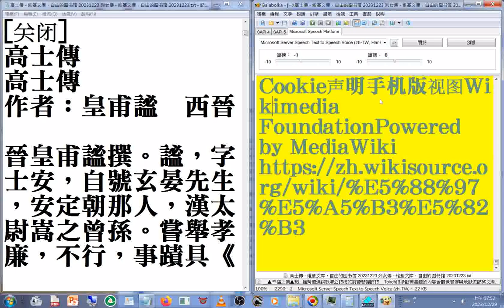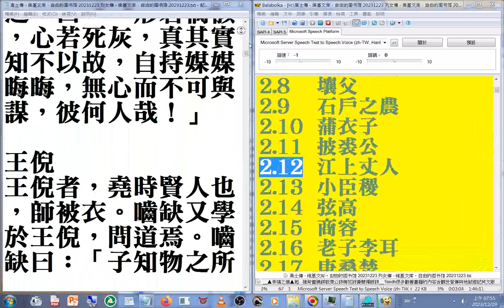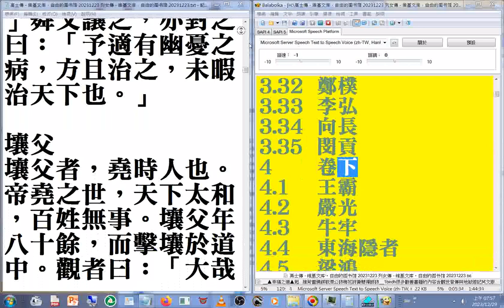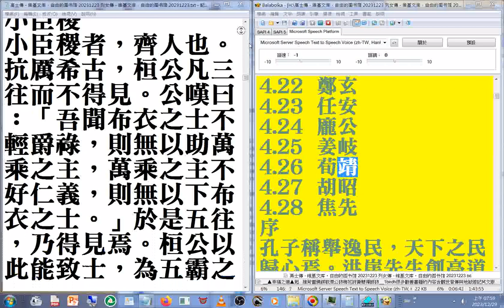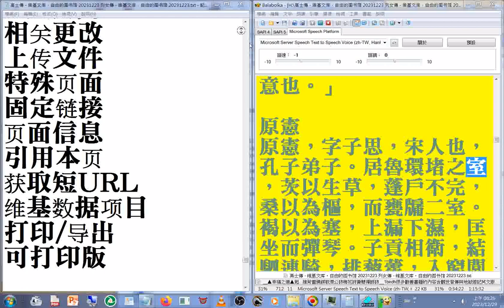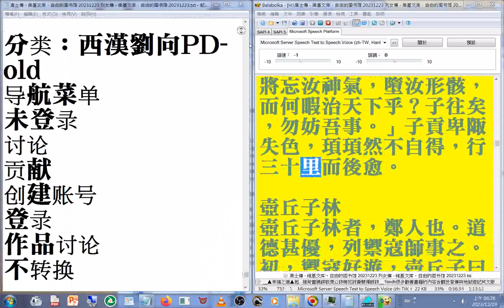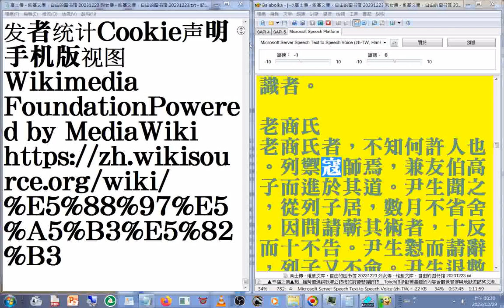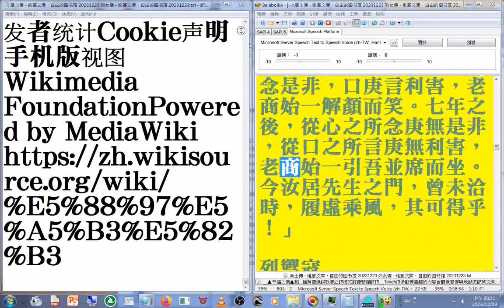维基文库，自由的图书馆 列女傳 - 维基文库，自由的图书馆 20231223 使用電腦報讀程式#Balabolka 逐字唸，部分破音字讀音有誤請見諒